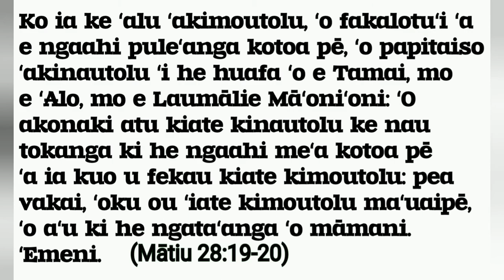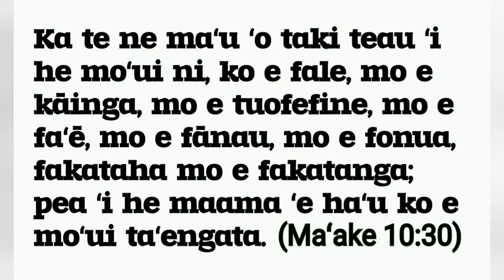TEKA 'A E MAKÁ - TONGA